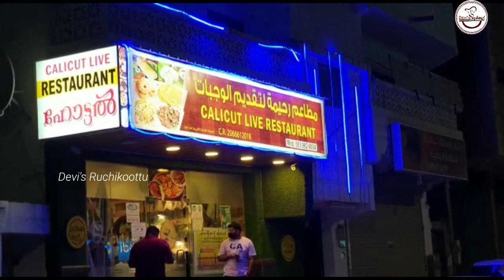Eid Holidays Vlog/Fanateer Beach/Hanging Bridge/Ras-Tanura Beach/Musical Fountain Hasa/Eid Ul Adha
Eid Holidays Vlog/Fanateer Beach/Hanging Bridge/Ras-Tanura Beach/Musical Fountain Hasa/Eid Ul Adha 2021/Eid Celebration/Al Ahasa vlog/Fanateer Beach Boating/Calicut Restaurant/Qatif Castle/Bakara Eid Celebration/Family Vlog/Al Ahasa Adventure Park/@DevisRuchikoottuDevis